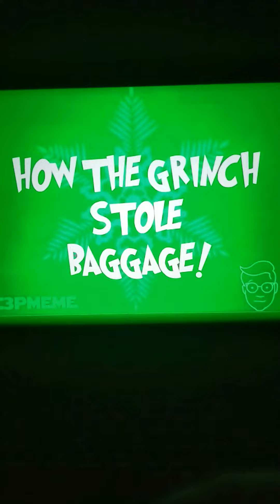Sam Brinton Christmas Grinch Story